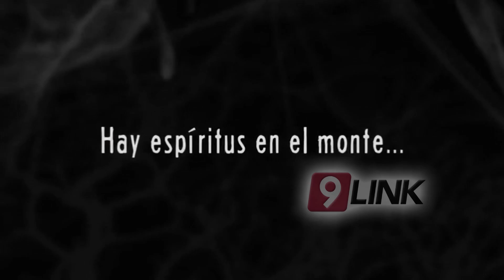C9 - Grave crisis del cine Argentino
"EN TERAPIA INTENSIVA"
GRAVE CRISIS DEL CINE ARGENTINO
El Instituto Nacional de Cine y Artes Audiovisuales (INCAA) anunció que hasta el ejercicio presupuestario correspondiente a 2019 no habrá fondos para responder a los pedidos de créditos a la producción cinematográfica.Con este anuncio se ratifica el ajuste en el Instituto que durante 2017 fue protagonista de un golpe institucional ejecutado desde el Ministerio de Cultura a cargo del cuestionado Pablo Avelluto que derivó en el virulento descabezamiento de su presidencia, a cargo hasta ese momento de Alejandro Cacetta, así como de la renuncia forzada del director de la Enerc (la escuela de cine del INCAA), Pablo Rovito.Dialogamos con el referente de las producciones audiovisuales en la región Camilo Gómez Montero quien manifestó su preocupación.
NOTA:CAMILO GÓMEZ MONTERO-CINEASTA